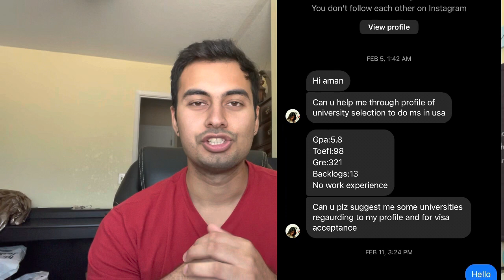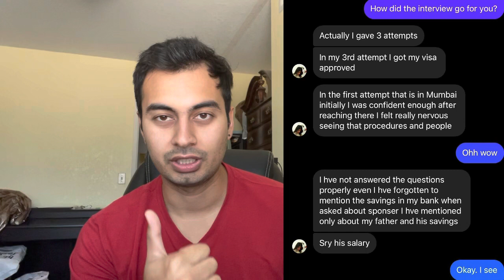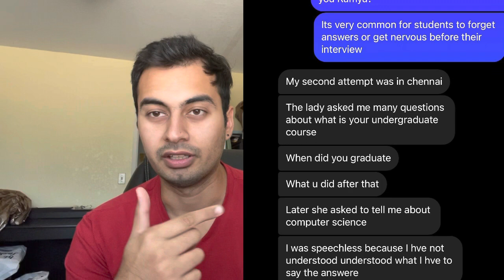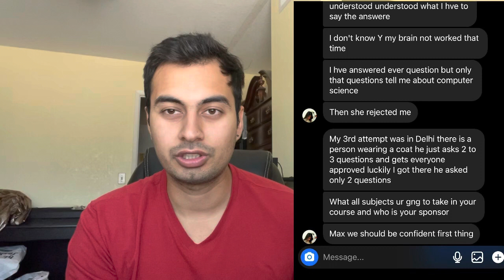F1 Visa Interview Experience 2022. BACKLOGS AND VISA APPROVED. 3 TRIES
In this video I share this student’s visa experience for USA (F1 visa).
She applied with 13 backlogs and gave three attempts￼ for the interview. She ultimately got approved and is now studying in USA.
Don’t make these three mistakes that she made during her visa interviews￼.